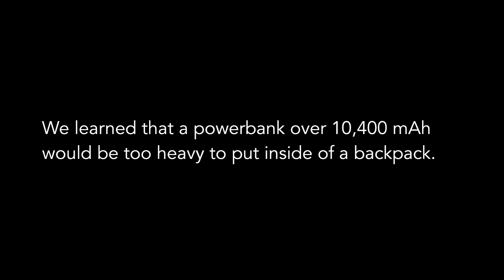AN ELECTRONICS FACTORY VISIT | EPISODE 7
How does a powerbank get made? One thing that we want to focus on doing really well is designing a thoughtful experience around having a powerbank in our backpack. This means figuring out a way where people can charge their phone on the go, and not have to take out cords or have them dangling around. To do this, we needed to learn more about powerbanks, how they work, and what kind of powerbanks are currently out there. We visited a factory in China that only made powerbanks to learn more about manufacturing in China. Through this experience, we learned more about what kind of existing powerbanks are out there, from small ones (3,000 mAh) to massive ones that were 50,000 mAh+ that could charge your laptop but might also weigh a few pounds. With these learnings, we were then able to refine what we're looking for in a powerbank — a super lightweight powerbank that still has a capacity of 10,400 mAh so that you can charge your phone up to 4 times on the go.

We're on a mission — to create the world's best backpack for the modern citizen. It started with a problem. We couldn't find a backpack that was stylish and fashionable while having all of the functionalities that we needed for our busy, on-the-go lives. We set out to create a backpack that exemplified the modern citizen lifestyle, and one that combines fashion and technology.

We hope you enjoy this episode and our startup journey of creating a fashion-tech startup Leave us a comment, give us a shout out, tell us what you like and don't like. You're as much of a part of this journey as we are and we're looking forward to the ride.

POWERBANKS IN SHENZHEN** **| 0 to 10K Bags - Episode 7: Be a part of our journey It's your support and feedback that makes all of this possible!